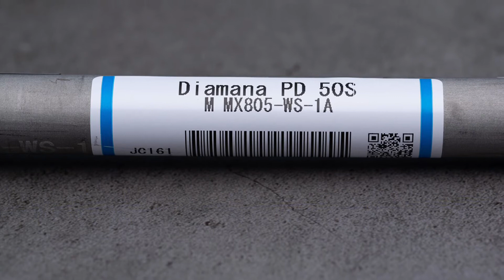디아마나 PD 샤프트 출시 및 입고(Mitsubishi Chemical Launces 5th Generation DIAMANA PD Shafts)